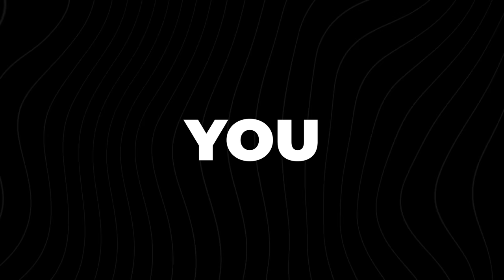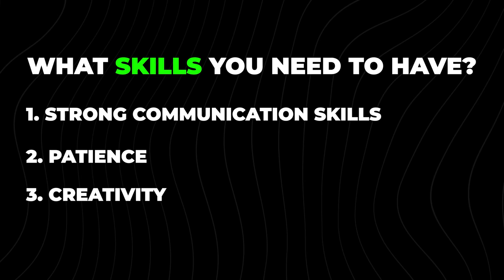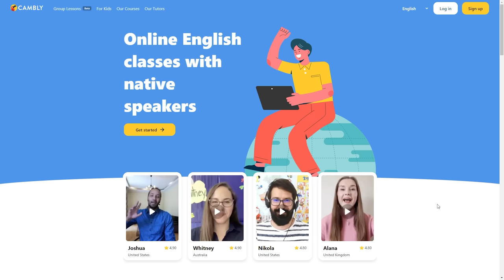6.5 Remote Jobs To Easily Earn Money ($600/day)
I’m going to talk about 6.5 remote jobs to easily earn money ($600/day) in this video. Yes, you heard what I said. 6.5 remote jobs. Make sure to finish the video so understand why these 6.5 remote jobs will help you make money online in 2024.

Having a remote job today is easy. All you need is a reliable internet connection, a laptop or desktop, or even just a phone, and a strong mindset to learn the necessary skills for a certain niche. Make sure to list down all the remote jobs that I’ll be sharing because this might be your chance to earn money online by working from home.